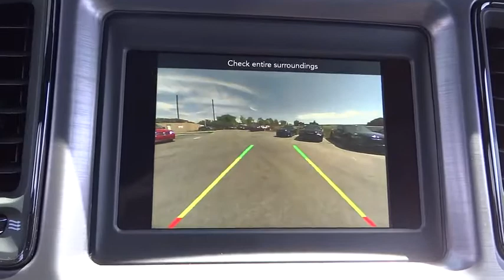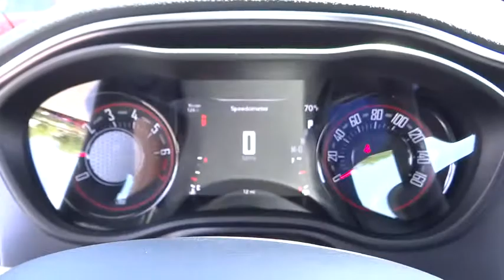2018 Dodge Challenger Costa Mesa, Huntington Beach, Irvine, San Clemente, Anaheim, CA CL82266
2018 Dodge Challenger

BLACKTOP PACKAGE -inc: Wheels: 20 x 8.0 Gloss Black Painted Aluminum Black-Edged Premium Floormats Fog Lamps Leather Performance Steering Wheel 3.07 Rear Axle Ratio Rhombi 2-Pc Wheel Center Cap Challenger Blacktop Grille Badge Rear Black Spoiler SiriusXM Satellite Radio For More Info Call 1-Yr SiriusXM Radio Service Firestone Brand Tires Black Grille w/Bezel Tires: P245/45R20 BSW AS Performance Gloss Black I/P Cluster Trim Rings Black Fuel Filler Door,TRANSMISSION: 8-SPEED AUTOMATIC (845RE) (STD),BLACK HOUNDSTOOTH CLOTH SPORT SEATS,ENGINE: 3.6L V6 24V VVT (STD),WHEELS: 20 X 8.0 GLOSS BLACK PAINTED ALUMINUM,SIRIUSXM SATELLITE RADIO -inc: For More Info Call 1-Yr SiriusXM Radio Service,QUICK ORDER PACKAGE 21A SXT -inc: Engine: 3.6L V6 24V VVT Transmission: 8-Speed Automatic (845RE),WHITE KNUCKLE CLEARCOAT,TIRES: P245/45R20 BSW AS PERFORMANCE,Rear Wheel Drive,Power Steering,ABS,4-Wheel Disc Brakes,Brake Assist,Aluminum Wheels,Tires - Front Performance,Tires - Rear Performance,Heated Mirrors,Power Mirror(s),Rear Defrost,Intermittent Wipers,Variable Speed Intermittent Wipers,Rear Spoiler,Daytime Running Lights,Automatic Headlights,AM/FM Stereo,Bluetooth Connection,Steering Wheel Audio Controls,MP3 Player,Auxiliary Audio Input,Power Driver Seat,Driver Adjustable Lumbar,Pass-Through Rear Seat,Rear Bench Seat,Adjustable Steering Wheel,Trip Computer,Leather Steering Wheel,Keyless Entry,Power Door Locks,Keyless Start,Cruise Control,Climate Control,Multi-Zone A/C,Cloth Seats,Bucket Seats,Auto-Dimming Rearview Mirror,Driver Vanity Mirror,Passenger Vanity Mirror,Driver Illuminated Vanity Mirror,Passenger Illuminated Visor Mirror,Floor Mats,Smart Device Integration,Power Windows,Security System,Engine Immobilizer,Traction Control,Stability Control,Front Side Air Bag,Tire Pressure Monitor,Driver Air Bag,Passenger Air Bag,Front Head Air Bag,Rear Head Air Bag,Back-Up Camera